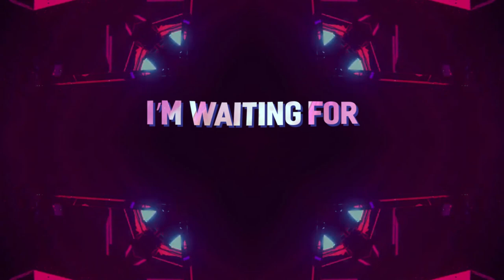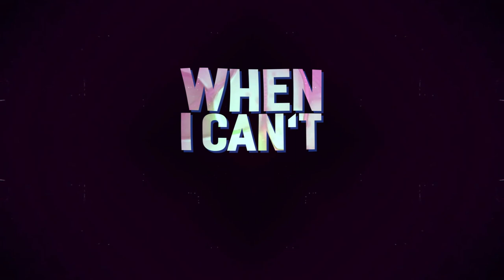Mauro Valdemi & Joan Alasta - Without You (Lyrics)